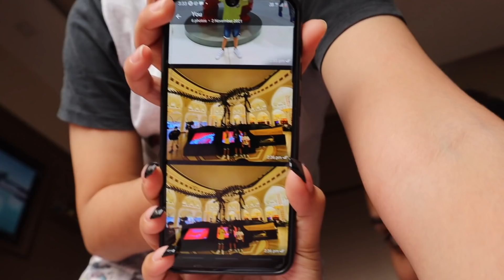I Tried Aerial Yoga For The First Time | Birthday Celebrations | Getting Back To 'Normal' Life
Aerial yoga in Mumbai is something I've been meaning to try for a while and I'm so glad I went ahead and gave it a shot. Apart from this, I also booked in a Bollywood dance class for the week that followed (vlog soon!) and did a number of fun things around the city. Bombay has so much to do - and I've been trying to get back to 'normal life' (whatever that means anymore) by going out with my friends, team and just having a good time in general.